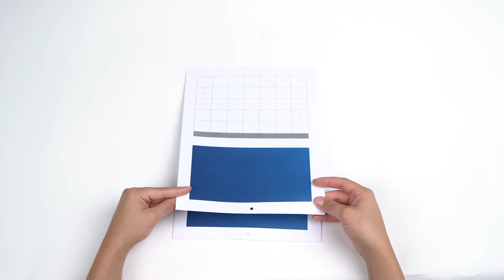Calendar with 1 Drilled Hole | Newprint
Calendars a smart way to keep the focus on your message and build excitement about products or special events.

►Marketing Tips
While calendars can be used as merchandise you can sell, they make a good marketing tool as a giveaway or gift item. With one of these hanging on the wall, your business brand or message stays in front of your customers each day. And they are fantastic for helping to create excitement about seasonal events and special promotions because your customer is greeted with a new image or message each month when the page turns.

When designing your calendar, you may want to incorporate a QR code into your design. QR codes can link to your website or a special landing page to provide more information than could ever be represented on your calendar, and because this information is online, it is easy for you to update this information without having to reprint anything.

►Newprint Blog to learn more about packaging and designing.